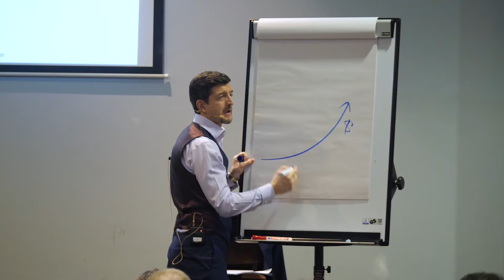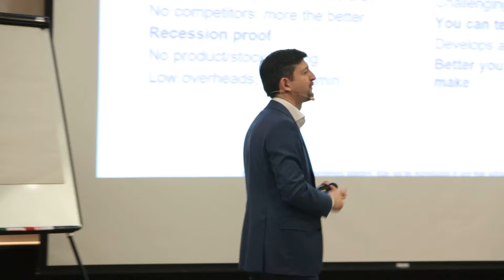The Ultimate Stock Trading Course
Experience our training live and in person. Claim your seat at our next Live Masterclass!

Learn how to Trade and Invest and change your financial future in just 20 minutes a day by downloading our 'The Lunchtime Trader' book for FREE! (Price on Amazon £9.97) Claim yours here for FREE

Welcome to Investment Mastery's Official YouTube channel. On this channel, you'll find a variety of educational content which includes trading tips and Q&As that we hope will inspire, motivate and help you become a successful Trader & Investor.